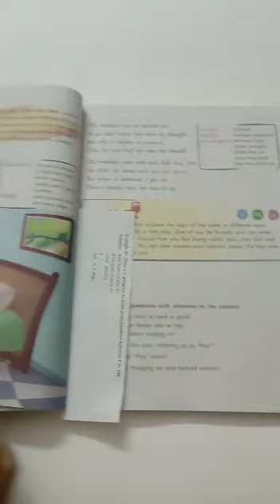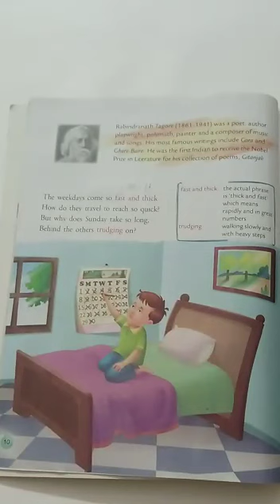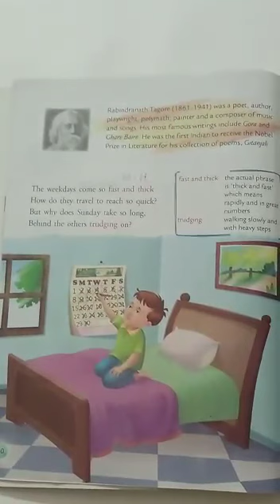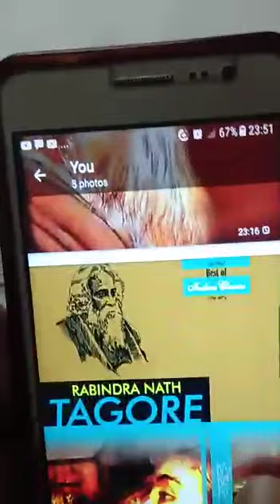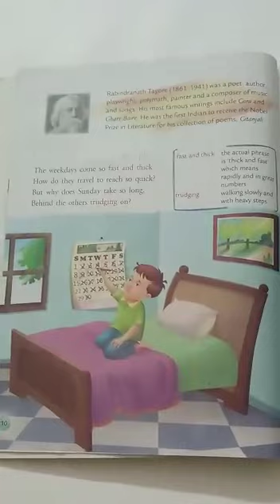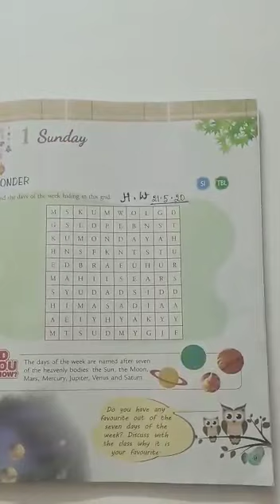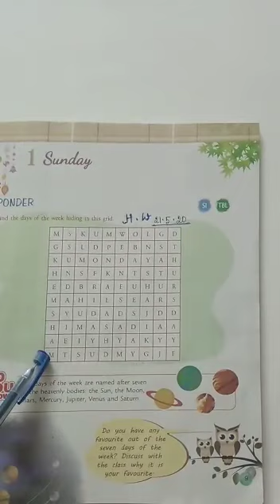STD IV, ENGLISH LITERATURE, CHAPTER 1